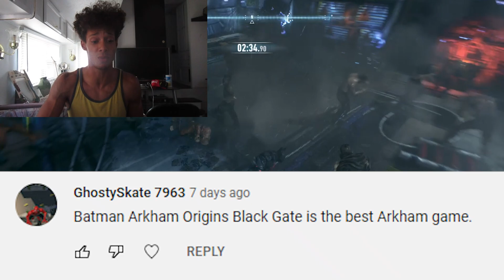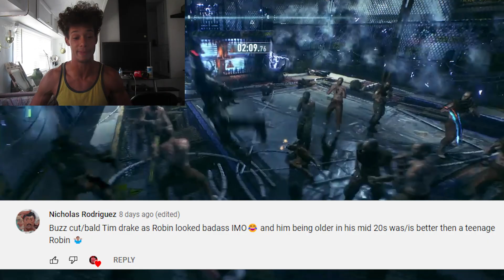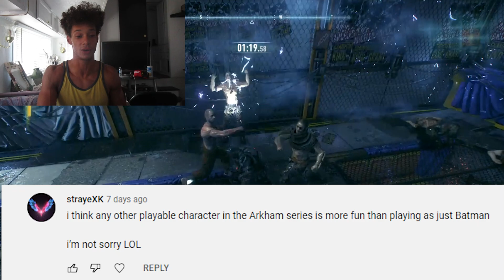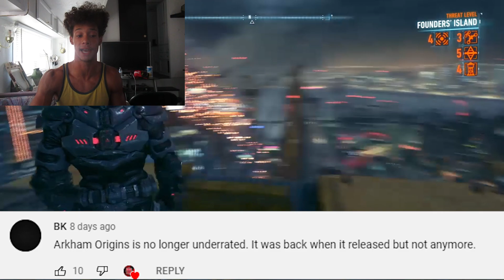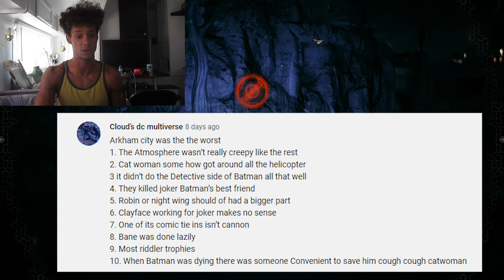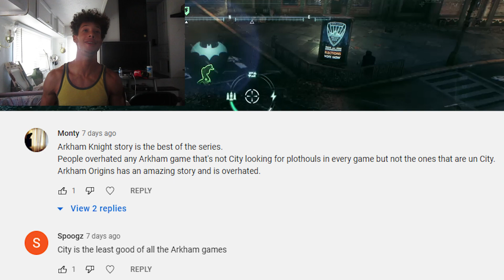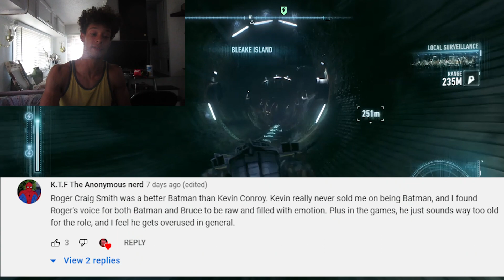Batman Arkham Hot Takes Part 2!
Welcome back to PART 2 of Batman Arkham Hot Takes! Stay posted on my community page for when I start taking comments for Part 3! Like for more content soon!!